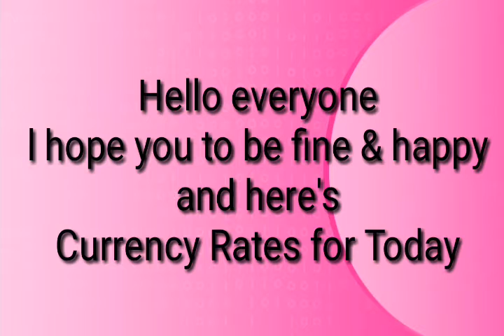Today Currency Rate |19-8-2022| Currency Rate Today in India | US Dollar Rate in India